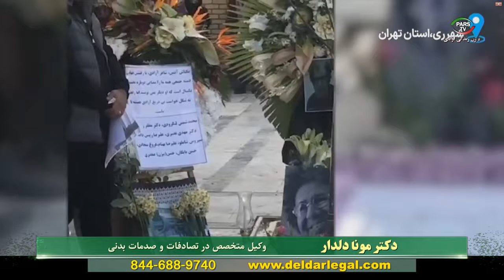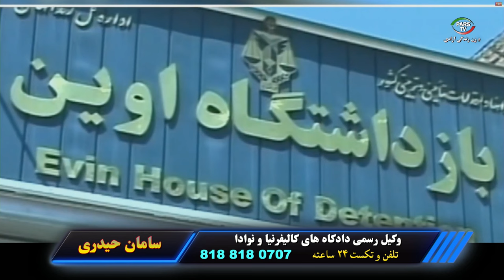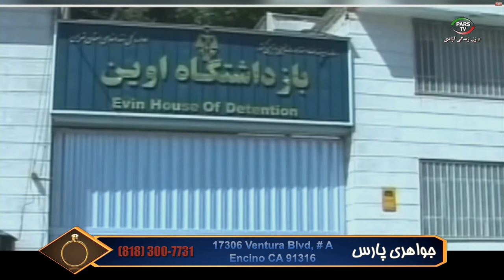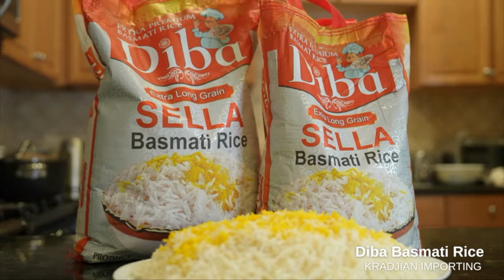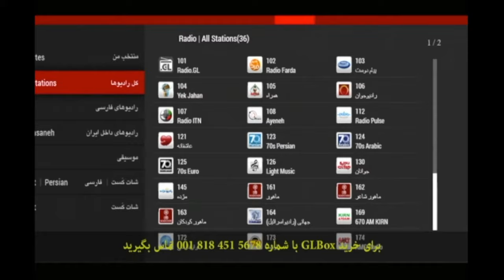اخبار با لیلا هاشمیان